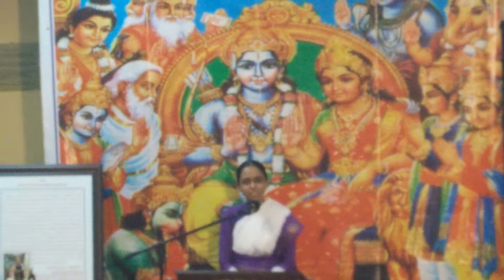Poornimaji at Hanuman Mandir - Ramayanam Navaham